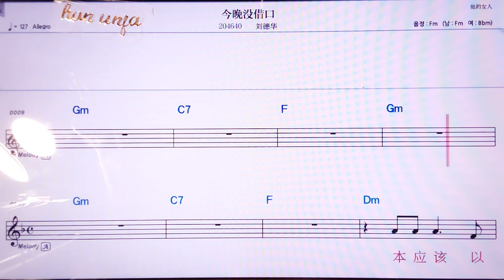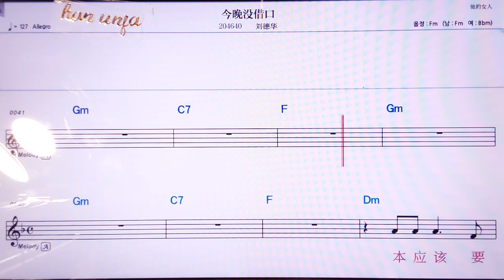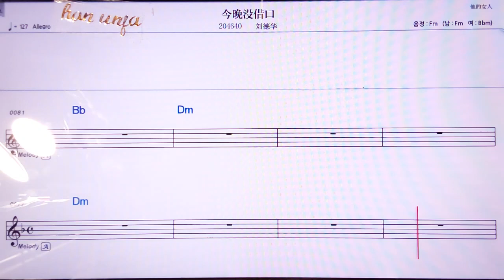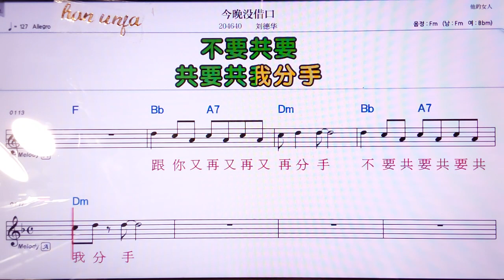💖찐완메이찌메커우/리유더화 👍MR,노래방, 가라오케, 악보, 코드, 가사 ,Karaoke,반주